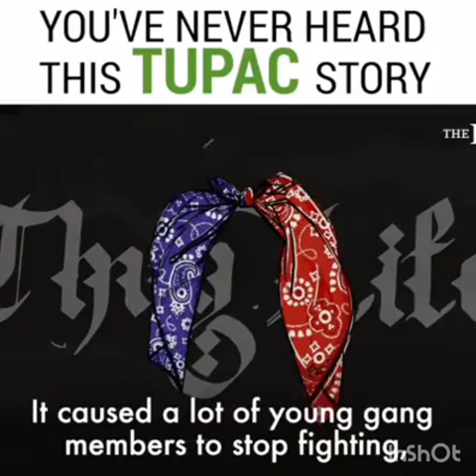Jamal Joseph Tupac's godfather Shared Some Amazing Stuffs About Late Shakur A Lot Didn't Know About.